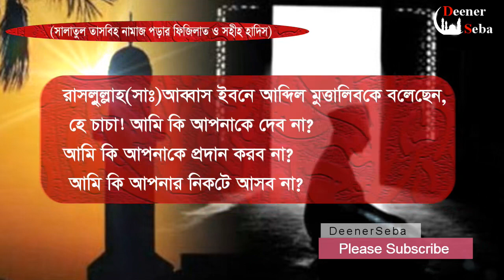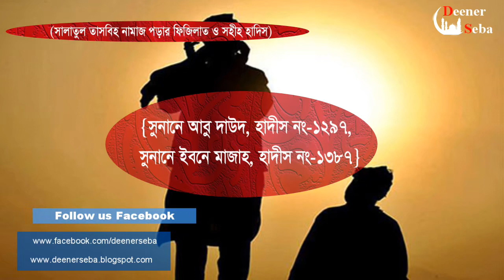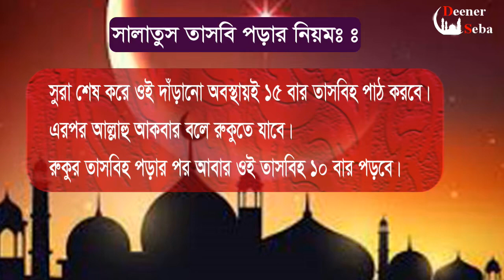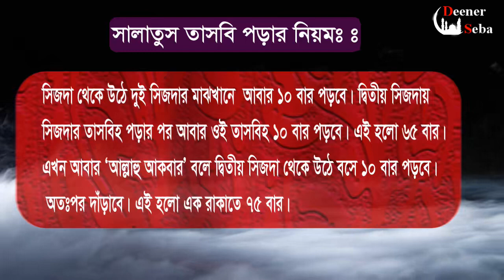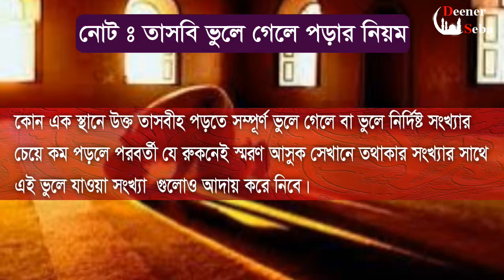সালাতুল তাসবিহ নামাজ পড়ার নিয়ম । salatul tasbeeh namaz niyam bangla । সালাতুল তাসবিহ নামাজের নিয়ত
আলহামদুলিল্লাহ আমাদের চ্যানেলে আরো কিছু উন্নায়ানের এবং দ্বীনের দাওয়াতে কাজ বাড়ানো হবে।
যেমনঃ
Now we a listening "islamic song" here example:.

Sokria (Tnx)

Now we are listening "bangla waz" here like :

"Saidi waz" "saidi waz donwnload" "saidi waz mp3"
Sokria (Tnx)

আমাদের গজল সমূহ হলোঃ

ইত্যাদি শুকরান!!

 এখন আমরা আমাদের চ্যানেলে "ওয়াজ" শুনতে পারব যেমনঃ

"ওয়াজ" "বাংলা ওয়াজ" "ইসলামিক বাংলা ওয়াজ" "সাইদি ওয়াজ" "নতুন ওয়াজ" "ওয়াজ ২০১৯" "ওয়াজ  2019" "নতুন ওয়াজ ২০১৯" "নতুন ওয়াজ  2019"
ইত্যাদি৷  শুকরিয়া

আমরা প্রতিনিয়ত ইসলামিক গজল,ইসলামিক ওয়াজ,ইসলামিক গল্প,  ইসলামিক সংগীত পরিবেশন করে থাকি।

এছাড়াও সব সময় নতুন বছর যেমনঃ
২০১৫,২০১৬,২০১৭,২০১৮,২০১৯,২০২০ এবং ইংরেজি
 2015,2016,2017,2018,2019,2020 সালের update নিউজ এবং ইসলামিক যাবতিয় ভিডিও শেয়ার করা হয়৷
শুকরিয়া

    "Deener Seba"
      "দ্বীনের সেবা"
                         "ZHI"

copyright
"সত্যের পথে প্রযুক্তির পাশে"